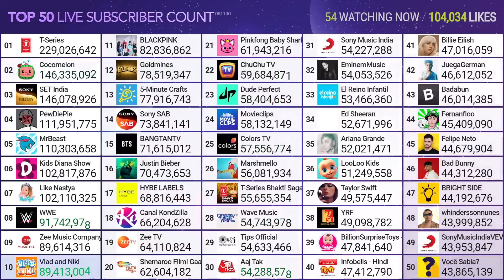Felipe Neto Changing Their Profile Picture